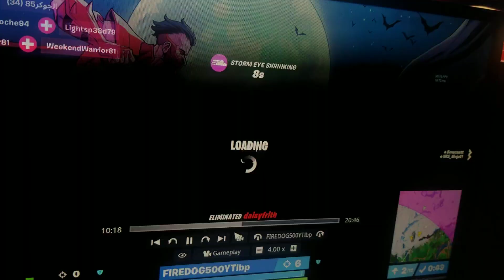fortnite win on ps4 and with keyboard and mouse and with people and 104 crown win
fortnite win on ps4 and with keyboard and mouse and with alex and her friend and with my sister and and 104 crown win and I hope everyones enjoy the video and like and sub for more video please